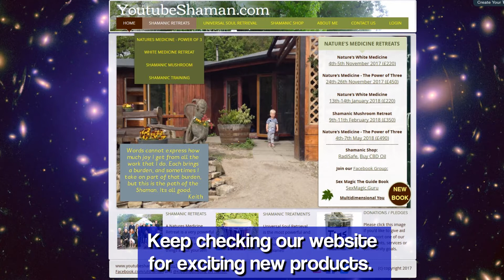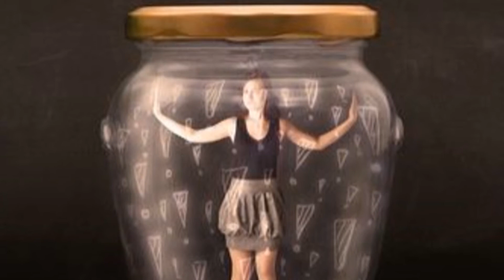Abuse: The Other Place: Parallel Realities (and Harvey Weinstein) - E446 - by YoutubeShaman.com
In the second part of the releasing process, I investigate the compartmentalised incapacity of serious abuse victims.